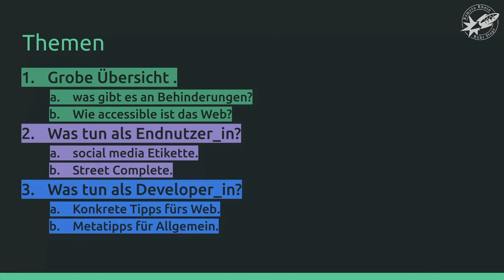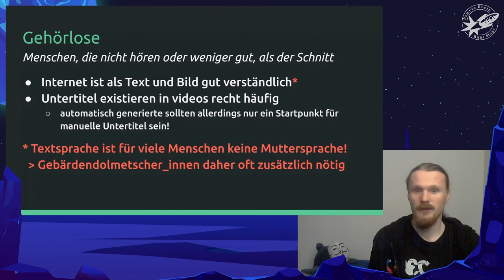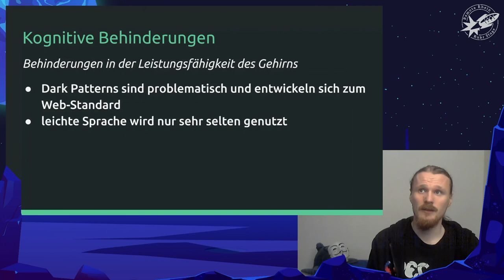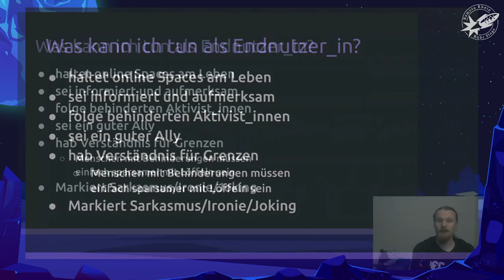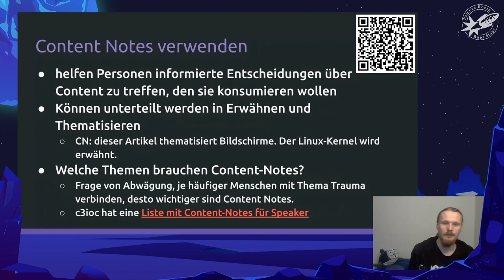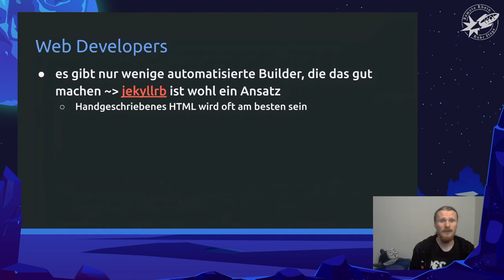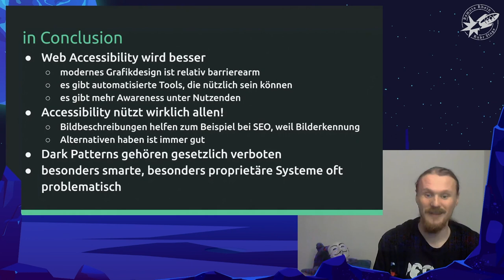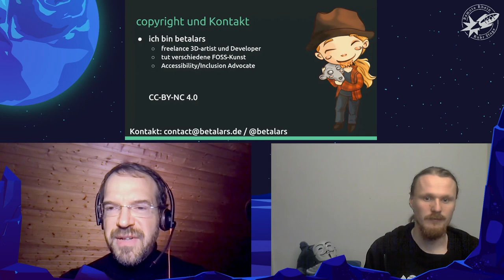[r3s] State of the accessibility (betalars)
Wie steht es eigentlich gerade um die Barrierefreiheit im Cyberspace und was könnt ihr tun, um das Web excellenter für alle zu machen?

Dieser Talk wird eine grobe Übersicht darüber geben, wie es gerade um die Barrierefreiheit im Web steht. Der Talk wird sich verschiedene Webseiten ansehen und auf Barrieren aufmerksam machen. Dabei wird es sowohl Alltagstipps für normale Endnutzer_innen als auch tiefgreifendere Hintergründe und Tools für Designer und Developer geben.

00:00 Intro
00:16 Herald
00:41 Herzlich Willkommen
01:05 Themen
04:39 Löffeltheorie
16:45 Was tun als Endnutzer_in?
24:42 Was tun als Developer_in?
31:20 Q&A Session
41:00 Outro